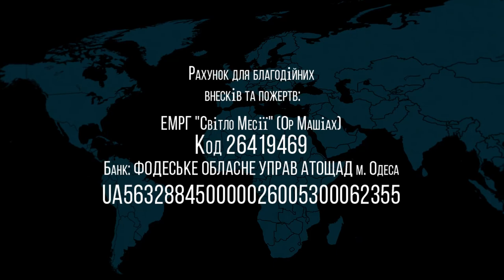11.12.2021 "В ожидании Божьих перемен" Джон Дан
Тема: "В ожидании Божьих перемен"
проповедует: Джон Дан (пастор)